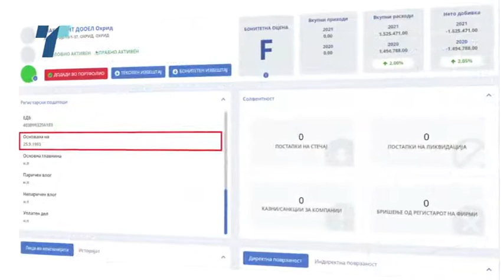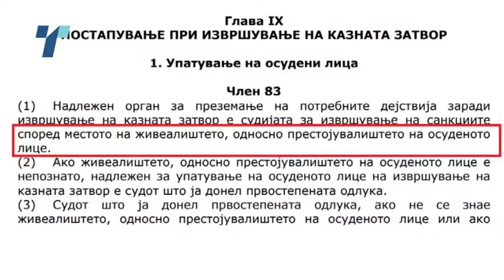По адресата и една од фирмите на Мијалков се пресели во Охрид